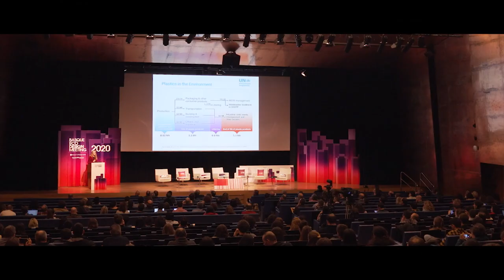Las voces del Basque Ecodesign Meeting BEM2020 (II)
Entrevista a Elena Moreno, viceconsejera de Medio Ambiente del Gobierno Vasco; a Elisa Tonda, representante de ONU Medio Ambiente y Cesar Santos, de la Dirección General de Industria de la Comisión Europea, todos ellos ponentes del BEM2020.